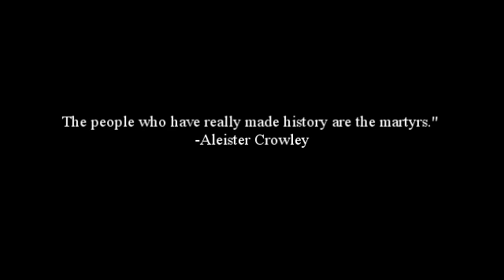Young and in the Way- "Amen/ I Am Not What I Am" ALBUM REVIEW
Band: Young and in the Way
Album: Amen/I Am Not What I Am
Label: A389 Records
Location: Charlotte, NC
Genre: Blackened Crust

Rating: 90/100